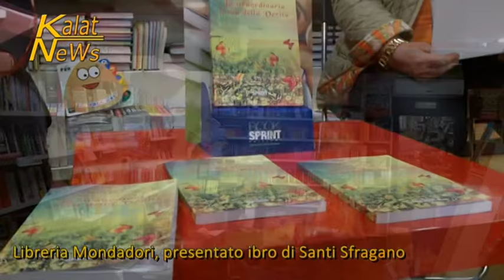Caltagirone, Libreria Mondadori presentazione libro di Santi Sfragano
Appuntamento culturale alla Libreria Mondadori di Caltagirone dove è stato presentato il libro dal titolo la straordinaria forza della verità. Il testo, prettamente autobiografico, è ispirato a un percorso spirituale che vede il protagonista interrogarsi sulla propria fede. Santi Sfragano è l’autrice del libro.